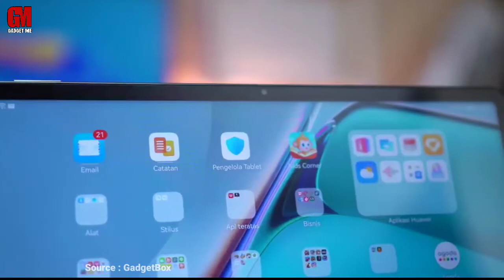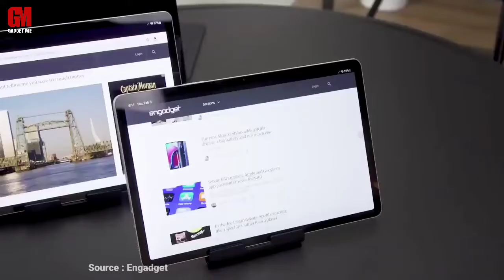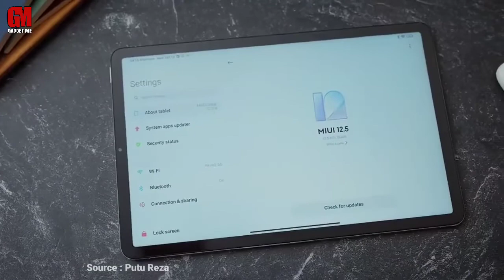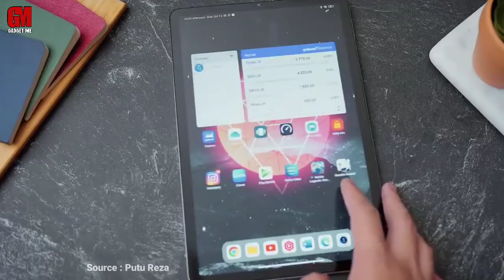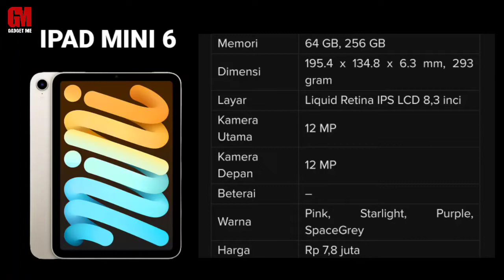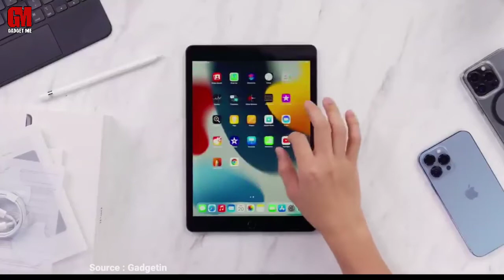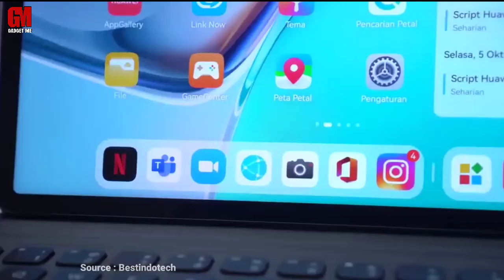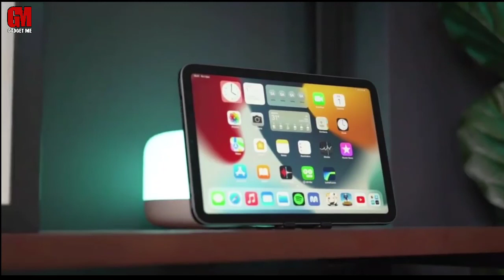5 Tablet Terbaik Untuk Kerja Tahun 2022, Biar Makin Produktif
Bekerja tidak harus menggunakan laptop atau PC. Tablet juga bisa menjadi perangkat yang pas untuk kerja office, karena memiliki spesifikasi dan performa yang tangguh dalam menunjang pekerjaan kantoran.

Tablet adalah perangkat yang cocok bagi pekerja. Pasalnya tablet memiliki dimensi yang lebih kecil dibandingkan laptop, sehingga lebih nyaman dibawa kemana-mana.